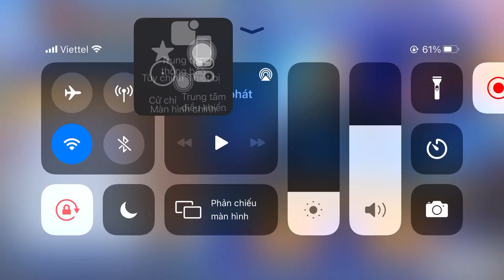Quyền vương chiến Việt nam ~ quay ra thằng Goenitz tiêu 60.5K ~ 2.84K